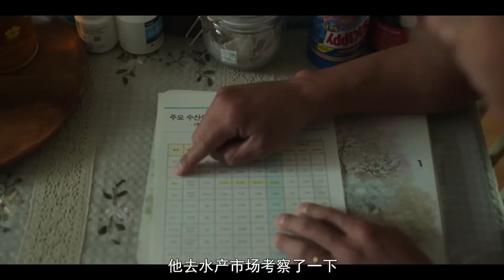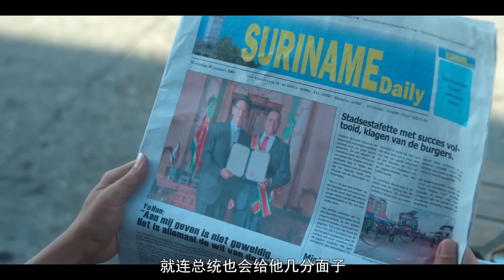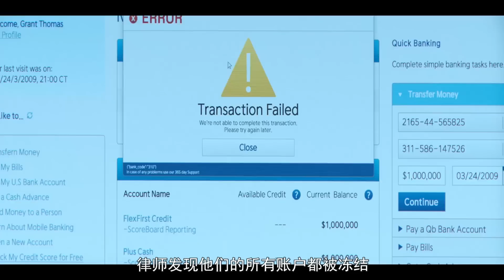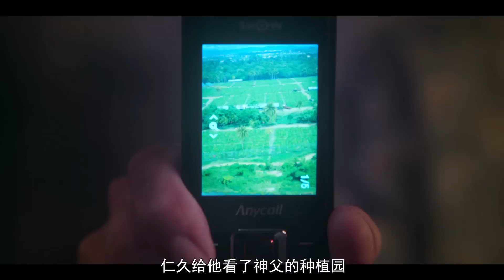根据真实事件改编，这种经历一生一次就够了！一口气看完《苏里南/毒枭圣徒》